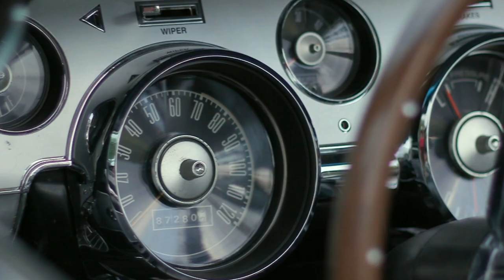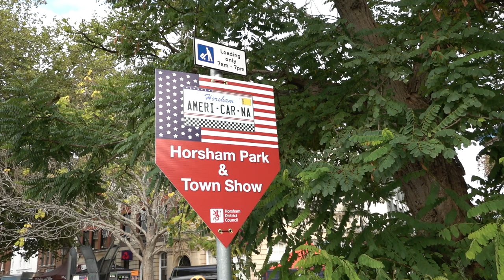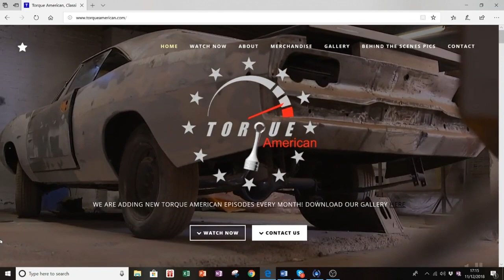Mustang GT Convertible 1967 - Torque American Episode 6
Meet Tessa Hood and her immaculate 1967 Mustang GT Convertible.

This Mustang was restored in Texas before it was imported and then purchased by Tessa for her husband John.  In this episode we explore how you get a great deal of COOL for your buck with a Mustang and we hear about why this ALL - AMERICAN Mustang is their classic of choice for long road trips to the South of France...

Category
Autos & Vehicles